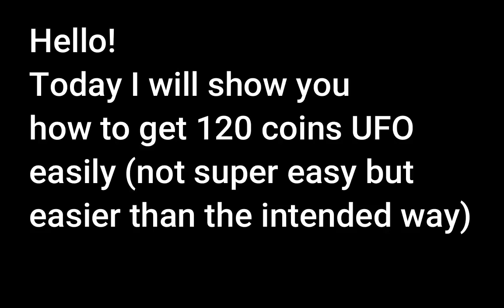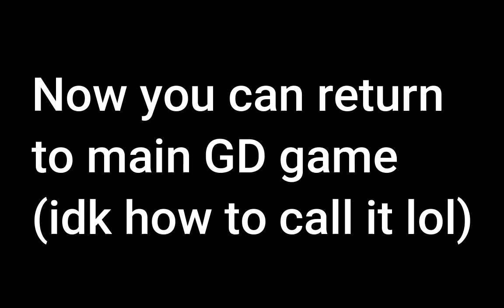How to easily get 120 coins UFO in the Geometry Dash! (READ PINNED COMMENT) [STILL RELEVANT!]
*FAQ. READ BEFORE COMMENTING!*

I made this video quite long ago, and I feel it could do a better job of explaining the trick to obtaining the 120 coins UFO icon without actually collecting 120 coins. There was a lot of confusion and many repeating questions in the comments. Although it was recorded in 2.1, it is still relevant in 2.2.

When you quit the game, it saves all your collected data (stars, coins, icons, username, levels etc.) into a file on your computer. When you open up the game next time, it will read that file to restore your progress. It doesn't do that across all your devices, so you have to manually upload this file via "SAVE" button in the account management tab of the settings menu. The game will send that file to RobTop's servers (cloud), allowing you to retrieve it from any device at any time by clicking "LOAD"; this is called synchronization.

Now, we want to maximize our number of coins, by beating levels which reward us with 3 coins each, or with other means. There are 22 such levels in the main game (each giving us 3 coins) totaling 22*3=66 coins PLUS 4*3=12 more from the tower! You can also collect additional two coins from the Vaults in the game (read wiki or look up the YouTube for tutorials of getting them), and one coin by quickly navigating through list of main levels three times (read wiki If you want to achieve a particular number of them, for example, to obtain the 120 coins UFO icon (BUT ANY OTHER ICON REQUIRING COINS IS ALSO APPLICABLE), you would be 120-(22*3+4*3+2+1)=39 coin short. You are supposed to grind map packs from here now, to collect the rest and get yourself to desired number of coins.

But we don't want to, obviously. Map packs are bad, boring and grindy, reward with only 1 coin per 3 god damn levels, 2 coins at best (with a higher cost of levels' difficulty). We know there are RobTop's levels in the GD Meltdown and GD Subzero (MD and SZ for short), each containing 3 levels with 3 coins, resulting in 3*3=9 easy coins! If only there was a way to bring them to your account... You can't, unfortunately. The main game doesn't contain the levels from MD/SZ, so it doesn't keep track of you completing them. If you complete them, save your data to the cloud, load it on another (or even the same(?)) device, you would not see them completed.

The thing is... we don't care. We are absolutely not interested in the coins. Only thing we need is the icon, and guess what? It is in the main game! So, the plan becomes:
0. Get to such amount of coins in the GD, so that we are 9 short for getting desired icon. For 120 coins UFO it would be 120-9=111 coins. Yes you would have to play some map packs but not as much as intended; 00:00
1. SAVE your account data to the cloud; 00:52
2. In the MD/SZ, LOAD it on the mobile device or an Android emulator; 01:07
3. Complete 3 easy RobTop levels collecting 3 coins in each, you can do this step before step 2, it shouldn't matter; 01:07
4. Our coins sum up, and we are rewarded with our desired icon; 01:23
5. SAVE!!! your new data from the MD/SZ app to the cloud. Doing so you are remembering the fact that you got the icon; 01:33
6. Return to main GD and LOAD your data back; 02:02
7. GG, you now have your icon, yet you are still 9 coins short! 02:33

Now a bit of a FAQ:

Q: What icons can I get with this method?
A: Every icon with coins requirement.

Q: Why I'm 9 coins short?
A: The game doesn't save them to your account, only icons.

Q: Can I do it with other amount of coins?
A: Yes, you can collect less than 9 coins in MD/SZ if you have more than you need.

Q: Can I do it with MD and SZ simultaneously?
A: No, because you can't save collected coins in the cloud, so you will load the same amount the second time.

Q: Will this get me banned on leaderboards?
A: No, why? RobTop doesn't even care about icon hack.

Q: Why bother? I will just get coins via map packs
A: Great! Nice to hear! Have a good day!

Q: Do I need a GD account?
A: Obviously, you need to have an account to be able to save your data to the cloud.

Q: Can I do it in GD World/GD Lite?
A: No, there is no accounts in World/Lite

Q: Do I have to follow the exact steps above to get this???
A: Yeah that would be nice! 2nd and 3rd step could be swapped tho.

00:00 Intro & info
00:52 First step (save your account info to the cloud in GD)
01:07 Second step (go to GD SubZero/Meltdown, play all levels collecting 9 coins and load your save)
01:33 Third step (SAVE TO THE CLOUD GAME IN SZ/MD)
02:02 Fourth step (go to GD and load your save, getting icon but no 9 coins)
02:33 Fifth step select icon, done.
02:38 outro & info